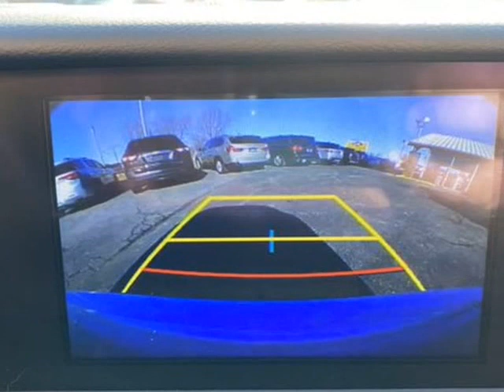2017 Lexus IS 300 4dr Sdn AWD (Harrisonville , Missouri)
2406 North State Route 291 Highway, Harrisonville, MO 64701
Harrisonville